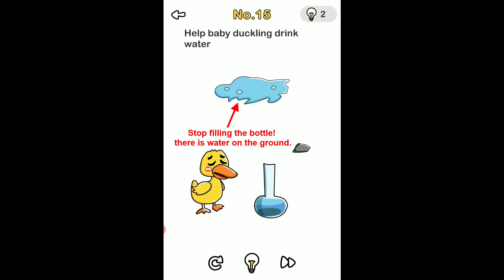Brain out Level 15 Solution with Explanation - Help baby duckling to drink water[2020] [walkthrough]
Help baby duckling to drink water
Solution how to solve Brain Out Level 15 Walkthrough
Solution - move the duckling to water on ground

Brain Out Level 15 Walkthrough